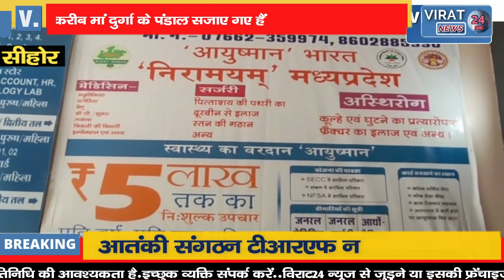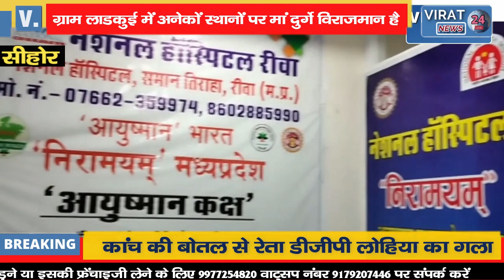हजारों की संख्या में भक्तजन महाआरती में सम्मिलित होकर प्रसादी का लाभ लिया